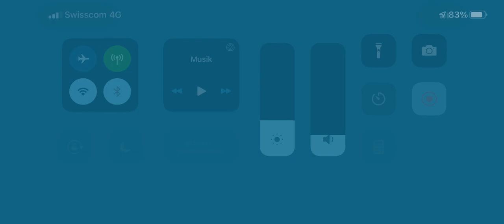EMERGENCY HQ - Unfassbarer Unfall!